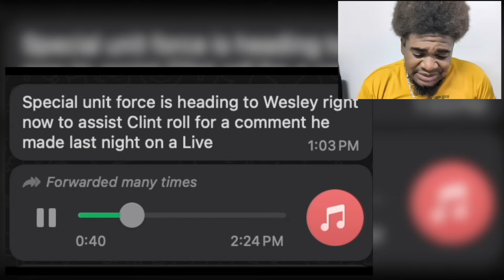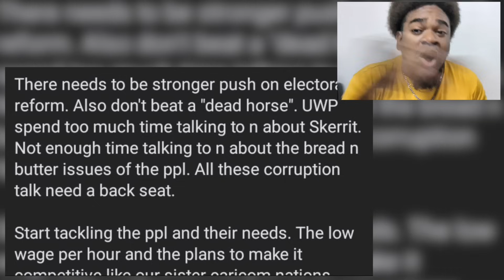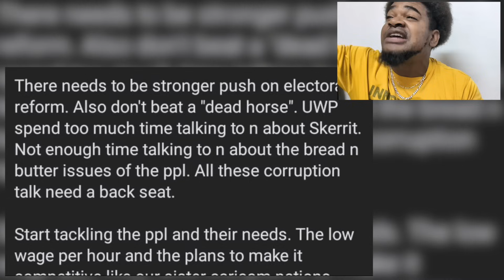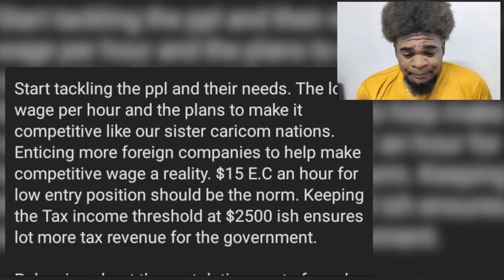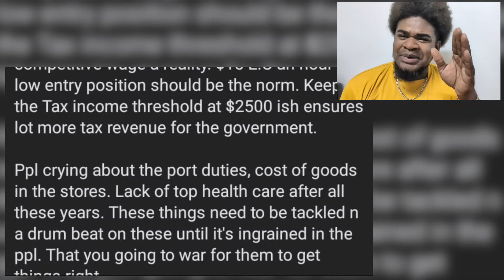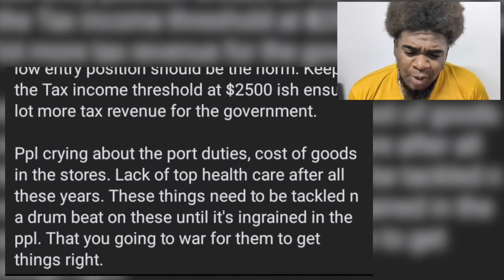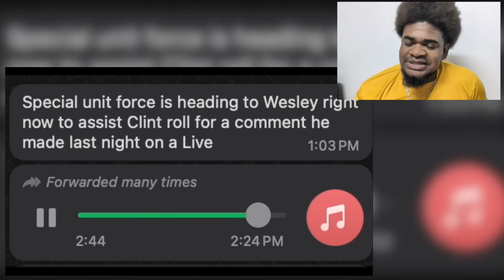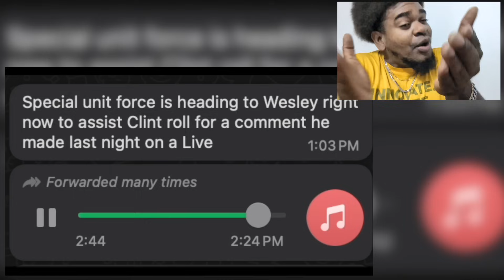MAN ALLEGEDLY WANTS TO ELIMINATE SKERRIT & GOVERNMENT TO FREE DOMINICA? 🔴 Mystelics Reacts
Mystelics, Caribbean Youtuber from Dominica, Nature Isle, reacts:

0:00 - INTRO
0:50 - LABOUR PARTY IS A FUTURE OF DOOM
2:40 - SKERRIT CLAIMS LABOUR IS WORKING...
6:44 - SEWO @ INTERNATIONAL AIRPORT GROUND BREAKING
7:50 - SKERRIT REASON BEHIND NOT HAVING FACTORIES IN DOMINICA
14:32 - DOMINICA STUDENTS RETURN TO SCHOOL IN HORRIBLE CONDITION
18:20 - WESLEY MAN WANTS TO ELIMINATE SKERRIT
24:26 - WHERE DOES UWP STAND?